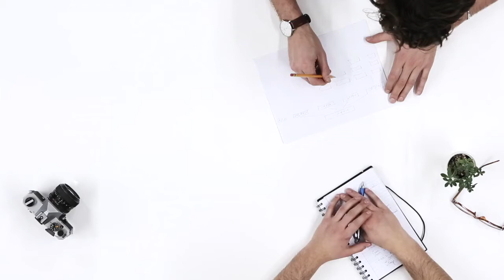Lavori con i passeggeri aerei? Diventa un Punto Rimborso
Se hai un'agenzia di viaggi, sei un tour operator o lavori semplicemente con i turisti o passeggeri aerei, puoi divenire un punto rimborso di ItaliaRimborso.